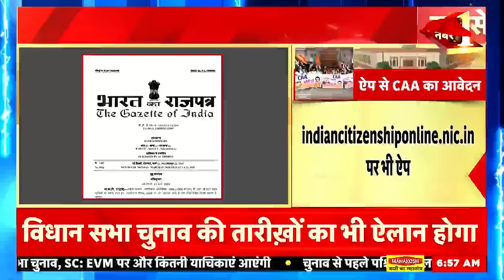CAA Notification : CAA लागू होने पर क्या बोले Owaisi, Congress ने Timing पर उठाया सवाल | News18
CAA Notification: Hyderabad MP and AIMIM Chief Asaduddin Owaisi raised questions regarding the rules of CAA at the time of elections.
CAA Notification : हैदराबाद से सांसद और एआईएमआईएम चीफ असदुद्दीन ओवैसी ने चुनाव के समय सीएए के नियमों को लेकर सवाल उठाया